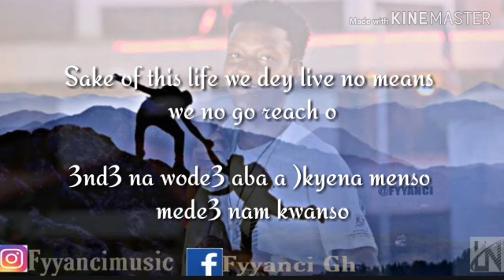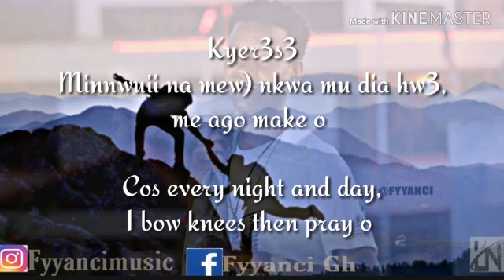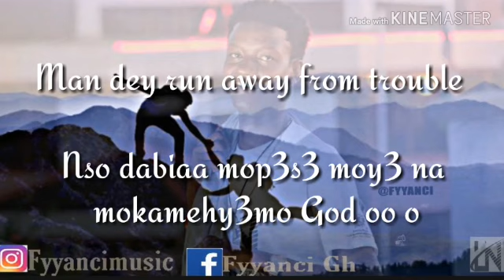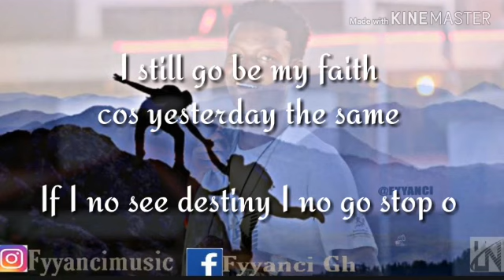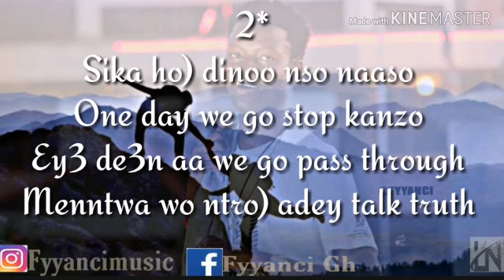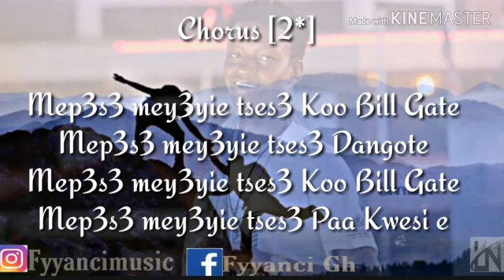Lyrics of I_Want_To_Be_Rich by Fyyanci....(prod by Ivanbeatz)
Full Lyrics now on YouTube